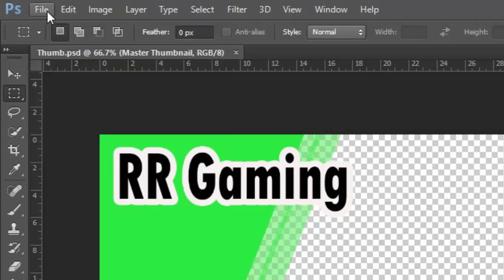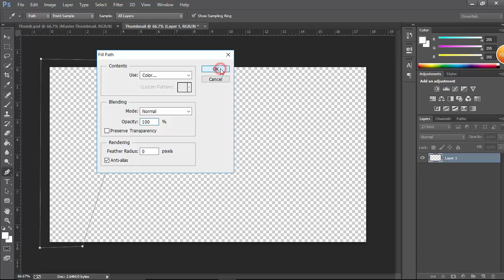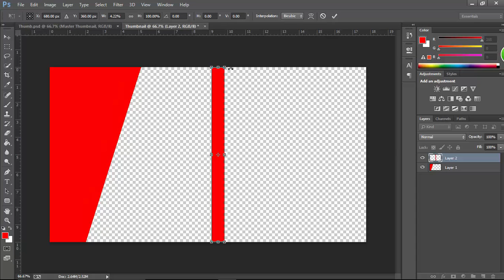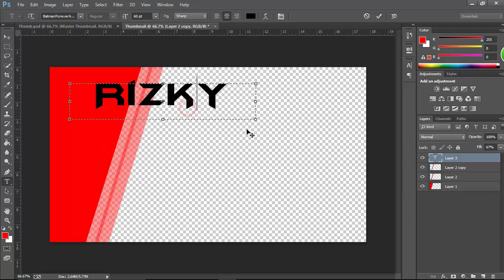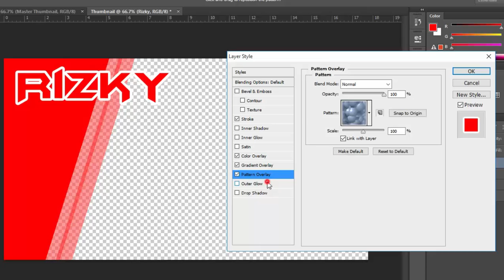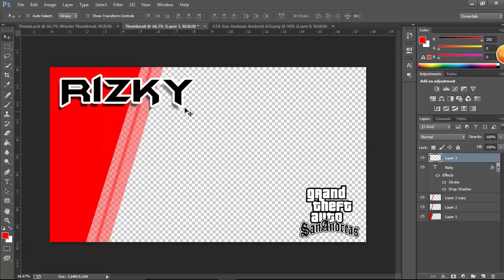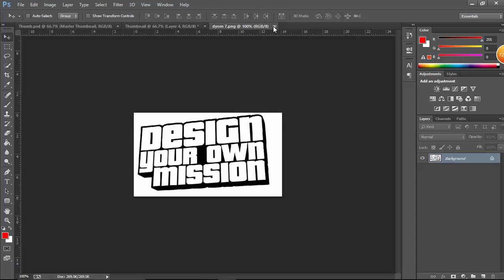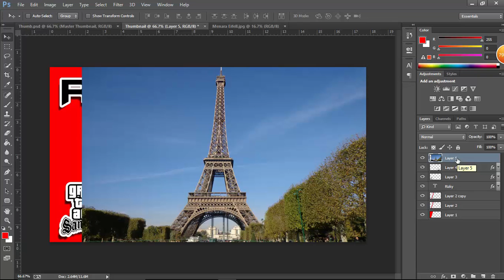How to make CUSTOM YOUTUBE THUMBNAILS with Photoshop (Indonesia)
Hello Guys...
Dalam video ini, saya akan memberitahu bagaimana Cara Membuat Thumbnail untuk Video Youtube. Saya membuat thumbnail ini menggunakan Photoshop Creative Clouds (CC), Mungkin ini akan bekerja pada versi sebelumnya seperti Photoshop CS6, CS5 dan banyak lagi.
Video ini akan sangat membantu untuk pengguna YouTube yang bingung dalam membuat Thumbnail yang bagus dan juga menarik.

Sekian dari gw...
Tetap pantengin terus channel gw karena nanti akan ada video video baru yang lainnya :)
See you...